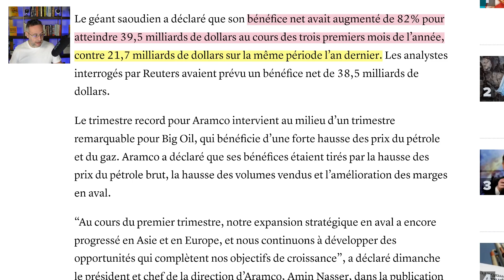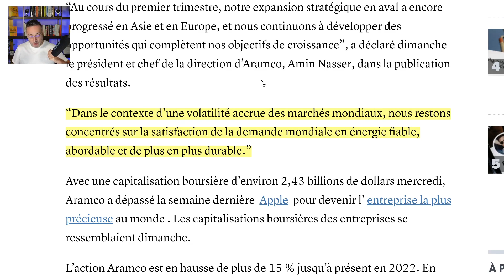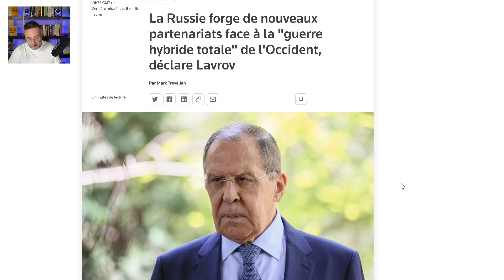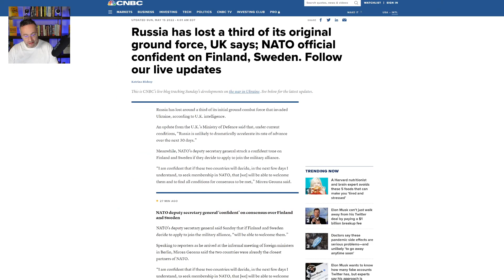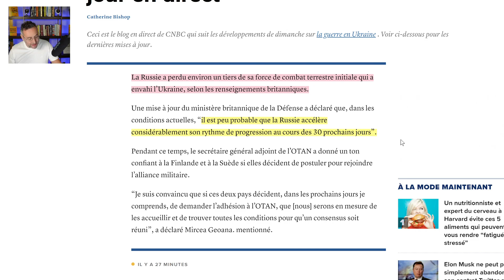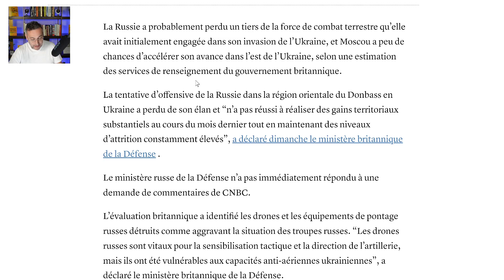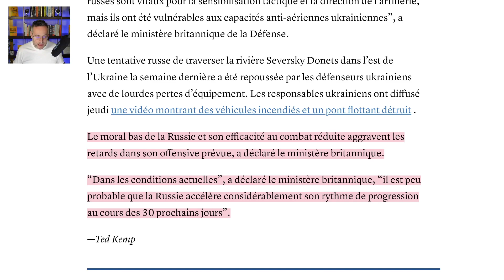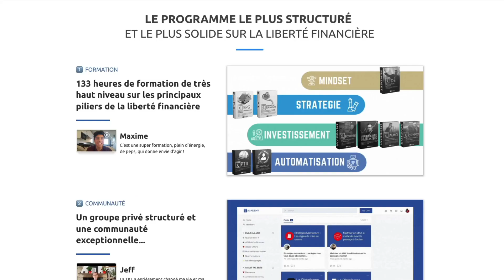La Russie perd le 1/3 de son armée de terre ? Aramco rafle la mise avec des profits records !